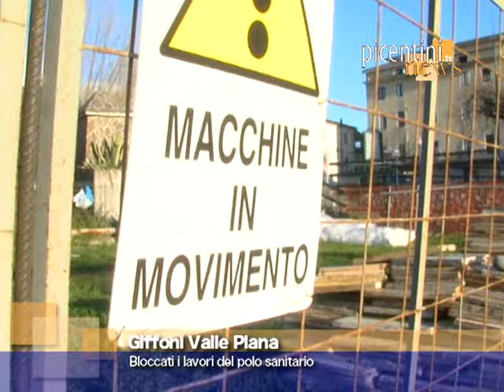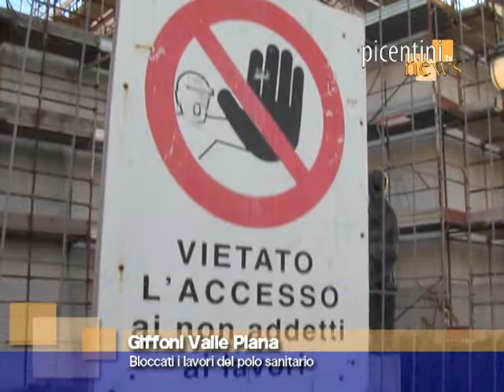PN 18 Genn_Bloccati i lavori del polo sanitario a Giffoni VP